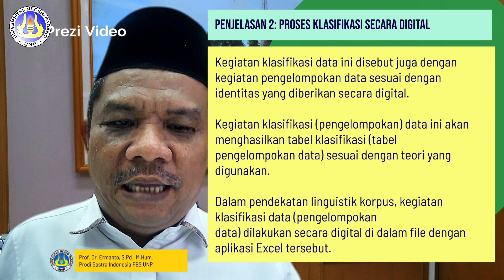6-5 dan 6-6 Metode Penelitian Bahasa 2024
6-5 dan 6-6 Metode Penelitian Bahasa 2024